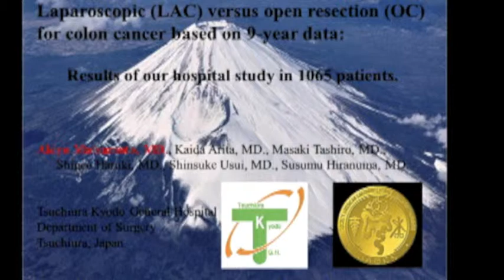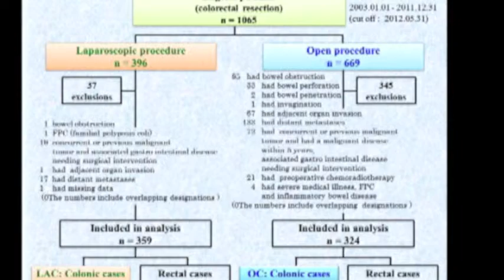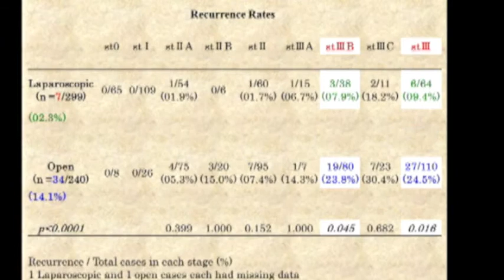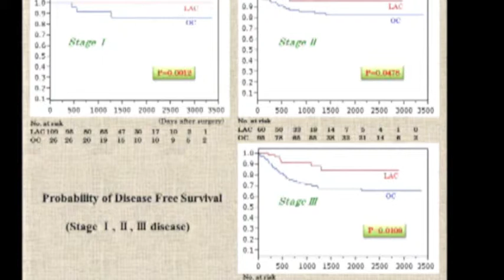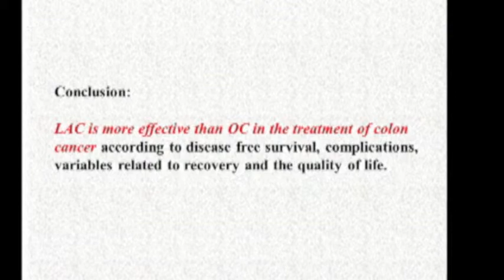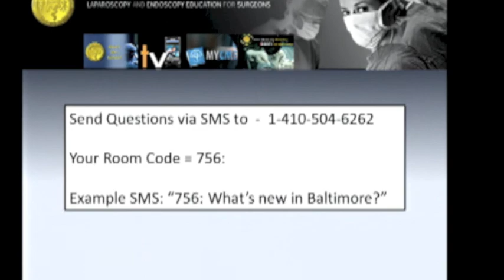Laparoscopic Versus Open Resection For Colon Cancer Based On 9-Year Data : Results Of Our Hospital S